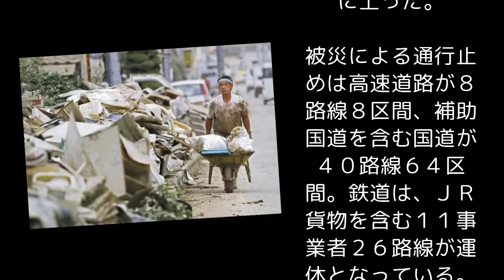死者192人、不明49人＝なお5900人避難－西日本豪雨１週間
07.13 18:16時事通信ニュース
　平成に入って最悪の被害となった西日本豪雨は、１３日までに死者が１３府県で１９２人、安否不明者が４県で４９人となった。最初の大雨特別警報が出てから１週間。多くの住宅が土砂に埋まり、避難所には約５９００人が身を寄せる。広範囲で断水するなどインフラも打撃を受け、復旧への見通しは立っていない。連日の猛暑の中、自衛隊や警察、消防による懸命の捜索・救助活動が続く。

参考リンク 転載元
死者192人、不明49人＝なお5900人避難－西日本豪雨１週間 (時事通信ニュース) - LINEアカウントメディア